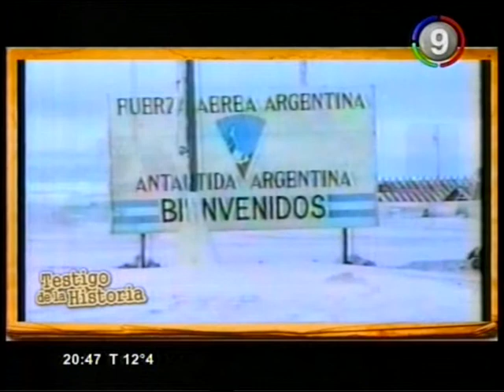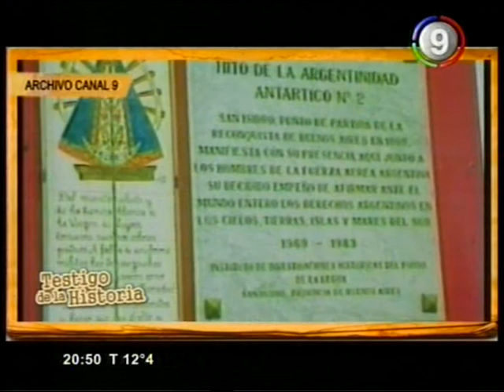Canal 9 Bahía Blanca - Testigo de la Historia - Noticiero 31 Octubre 2014